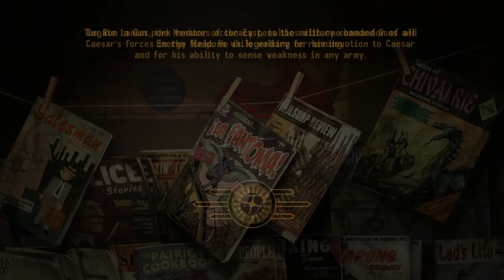Plat Play - Fallout: New Vegas Part 23 - Bitter Springs